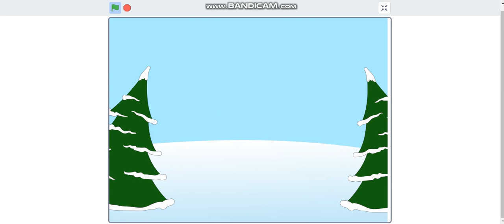Jumpstart Numbers Band 201-300 (Part 2)